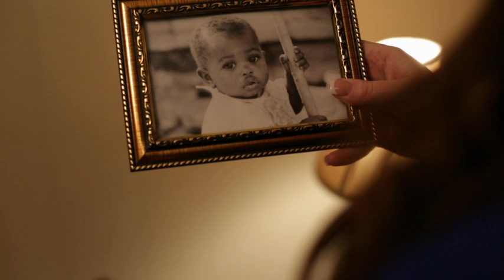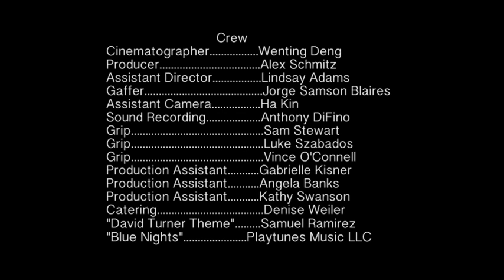David Turner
An aspiring chef brings his girlfriend home to meet his schizophrenic brother